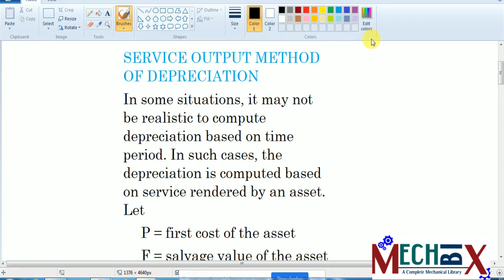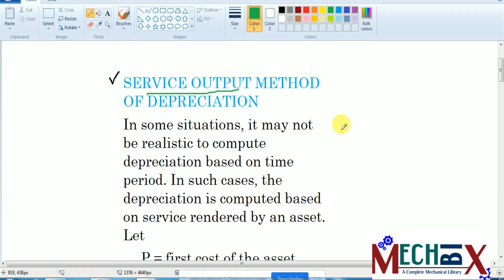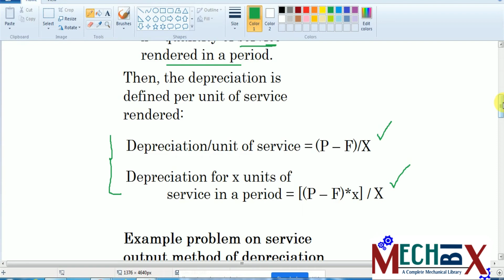Service output method of depreciation with solved problems | Engineering Economics lecture 48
This video covers what is mean by service output method of depreciation and formula used in it.  Also one example problem solved  in a step by step manner for ease understand.

For Mechanical engineering subjects study materials, Notes, Question bank, Two mark questions with answers, University questions and university model questions,